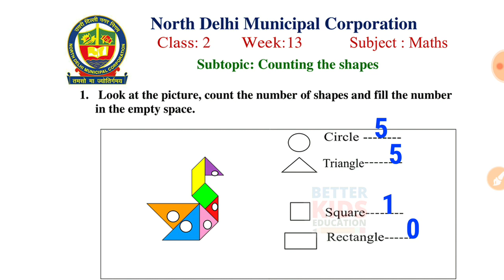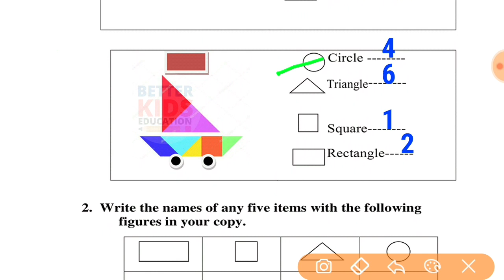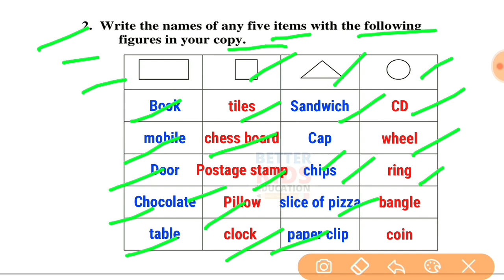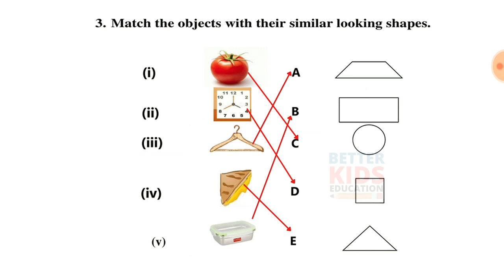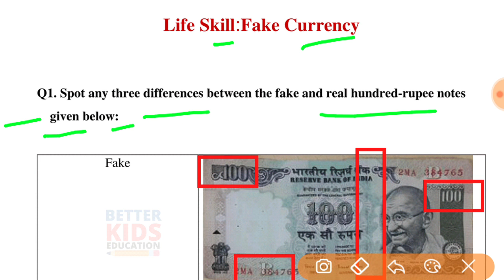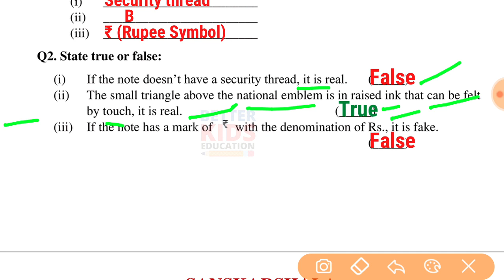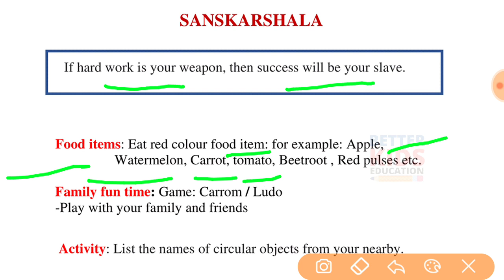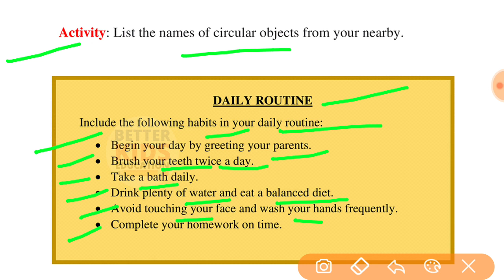NDMC Class 2 Maths Week 13 Worksheet 13 (24/8/21) || worksheet 13 class 2nd maths worksheet Solution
Worksheet 13 Class 2 Week 13 NDMC Mathematics Week 13 maths worksheet 13 Fully Solved उत्तर
NDMC Class 2 Maths worksheet 13 solution Week 13 (24/8/21) || maths worksheet 13 Class 2nd
Hi, in this video we gonna tell about Worksheet 13 Class 2 NDMC Mathematics सप्ताह 13 in simple way so that you can understand Worksheet 13 Class 2 NDMC Maths कार्यपत्रक 13 easily.